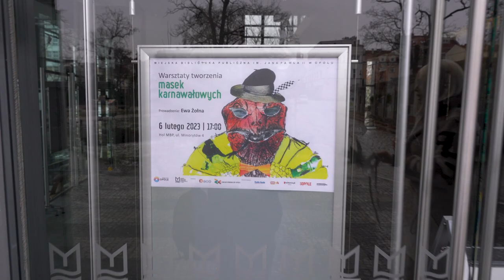Dzień dobry tu Opole (06 lutego 2023r.)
Trwa karnawał, czyli czas  zabawy i bali maskowych, które maja wielowiekową tradycje. Jeśli chcecie poznać ich historie i stworzyć własna maskę to dzisiaj możecie to zrobić podczas warsztatów tworzenia masek karnawałowych w Miejskiej Bibliotece Publicznej 🎭